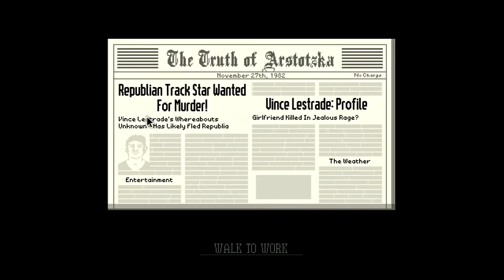"Killing Time (Part 1)" Let's Play Papers Please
Killing time w/ UpscaledDragon (John) going to start a new series w/ the UpscaledGaming Crew. mainly testing volume levels n such. now I can adjust fire for a real playthrough for a upcoming series "Fright-Night!"